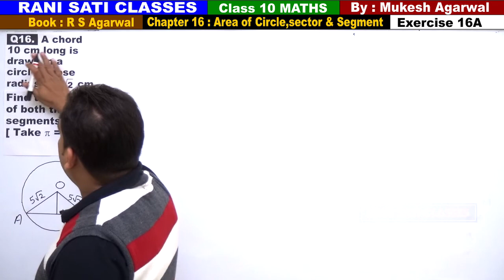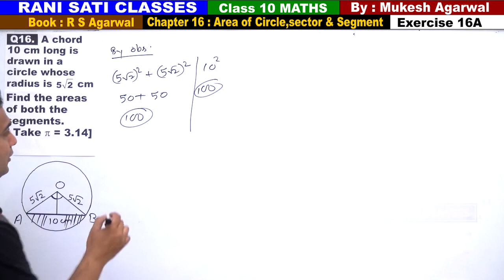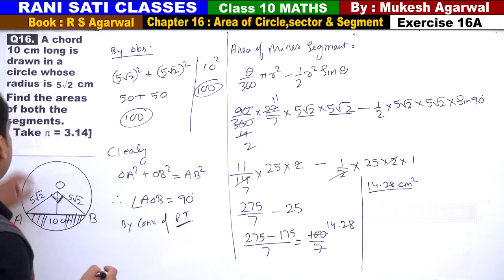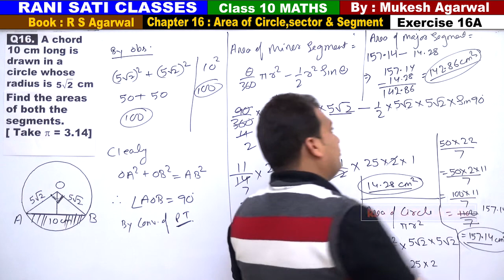Class 10 Maths (Ex 16A Q16) Area of Circle,Sector & Segment (RS Aggarwal 2019)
Q16.  A chord 10 cm long is drawn in a circle whose radius is 5 root 2   cm. Find the areas of both the segments.